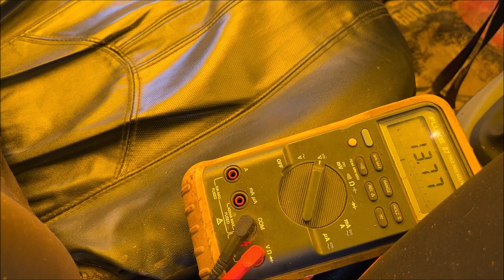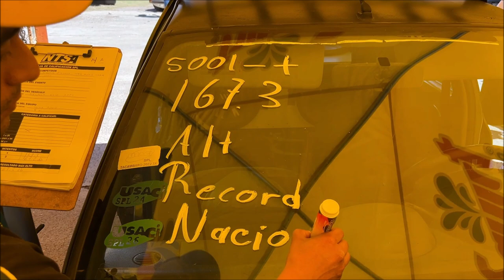Récord Nacional de SPL con War Audio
Competidor Antonio de @Perfect Sound Zamora
Categoría de 5000 a + Watts de Potencia
Medición NTSA
Evento Finales Nacionales
Somos